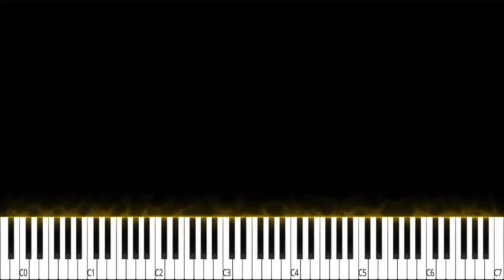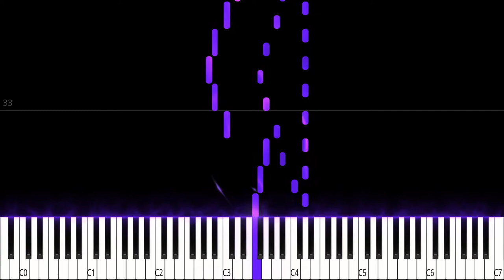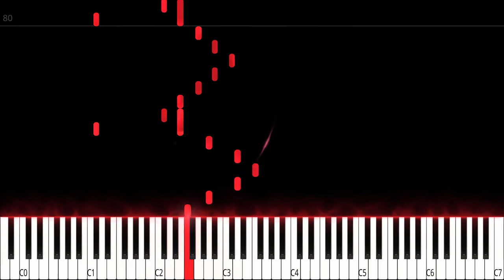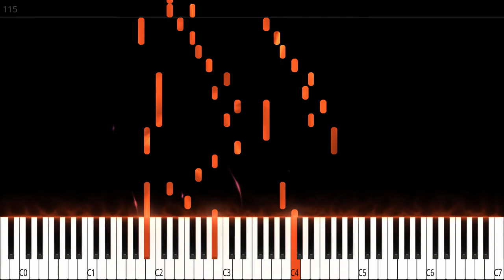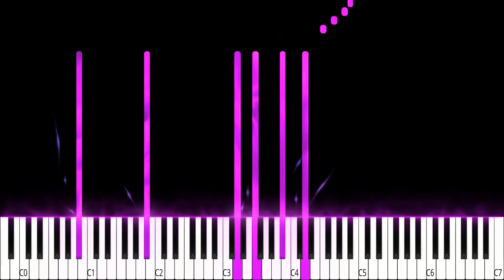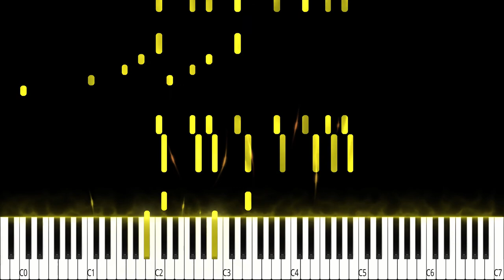Bach Toccata and Fugue in D Minor - Piano Tutorial